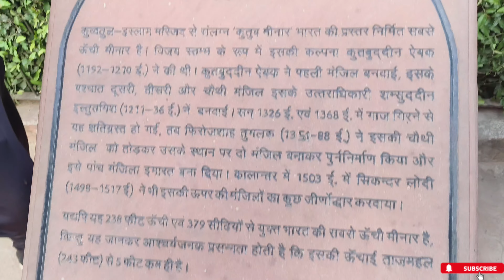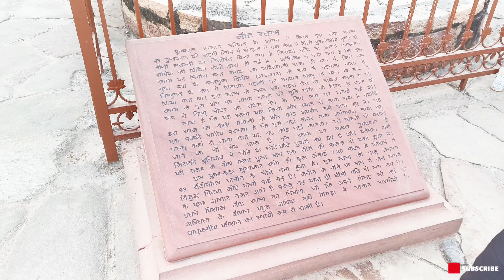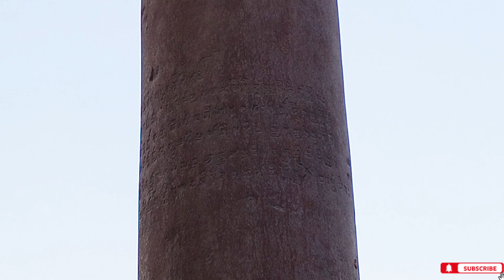Most Visited Monument in Delhi Kutub Minar |kutub minar vlog | Iron pillar Kutub Minar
hey guys in this vlog I'll be showing you kutub minar the Indian monument which is the most loved and famous attrection of New Delhi India . where we saw the very interesting iron piller which has the diffrent power of not getting rust on it even after completely being of iron . and we saw the kutub wal islam masjid as well which was a different beuty in itself . hope you liked the video do not forget to subscribe our channel .